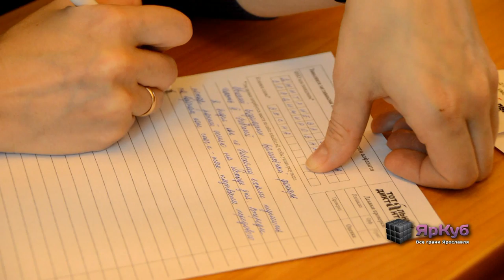yarcube.ru — ярославцы приняли участие в Тотальном диктанте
Дата: 18 апреля 2015 года.
Где: Ярославль, педагогический университет.
Подробно: с каждым годом количество желающих проверить свою грамотность возрастает. В этот раз в стенах ярославского педуниверситета не хватило даже мест за партами - люди писали на стульях и подоконниках.